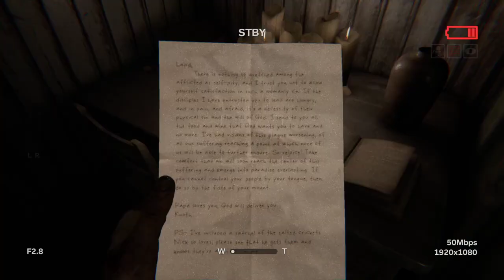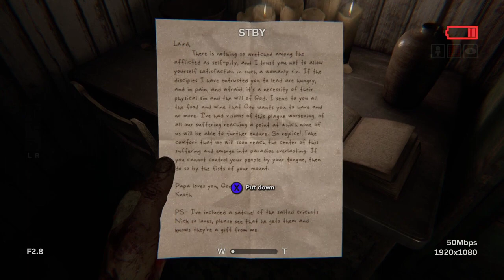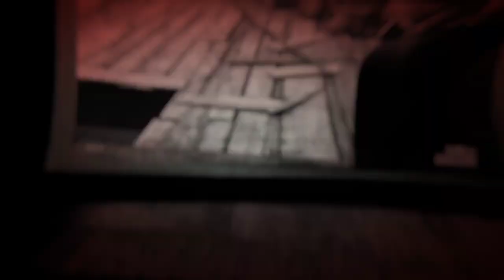THERE'S NO ESCAPE! | OUTLAST 2 - PART 6